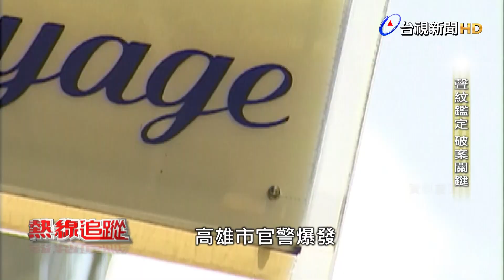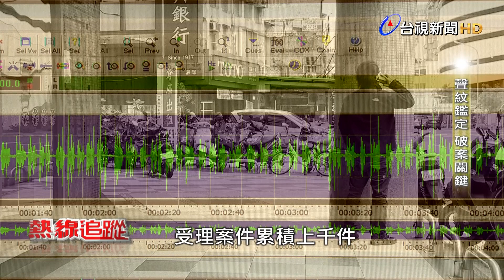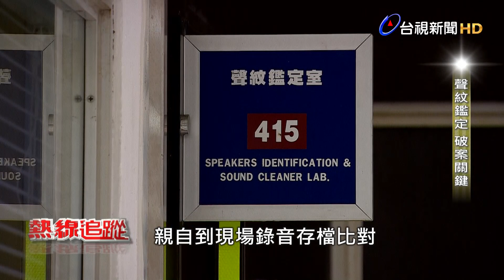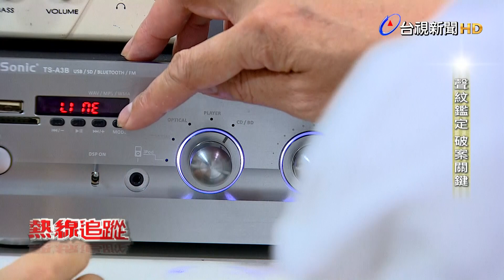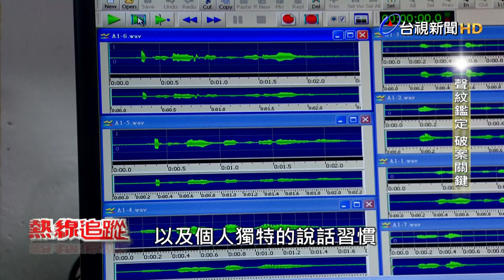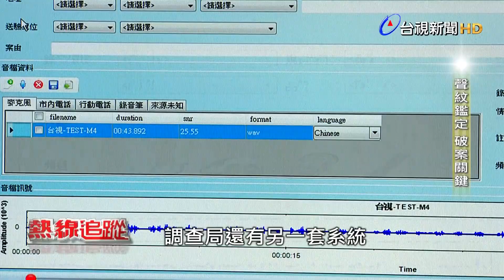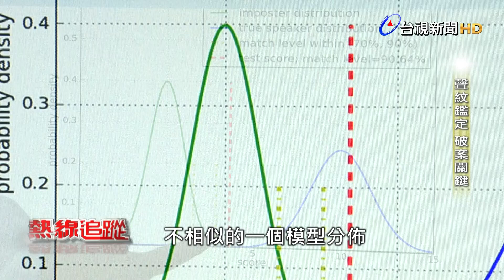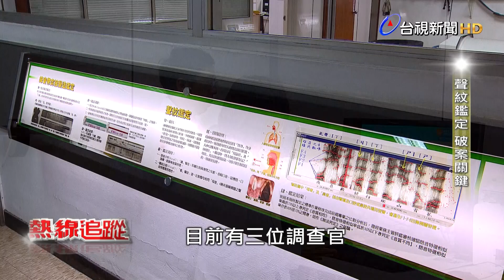熱線追蹤 - 聲紋鑑定 破案關鍵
刑案偵查中監聽是很重要的工具，監聽的內容常常直接關係到有沒有涉嫌犯罪行為，但如何證明監聽內容涉案人的真實身份，聲紋鑑定就得有「一錘定音」的效果。法務部調查局是台灣唯一的聲紋辨識的官方單位，投入聲紋辨識研究超過三十年，整合頻譜、語音分析，並與國內業界合作研發技術，詐欺、廉政、毒品交易等案情鑑定罪證嫌疑人，成為偵查犯罪事實，相當關鍵的證據。